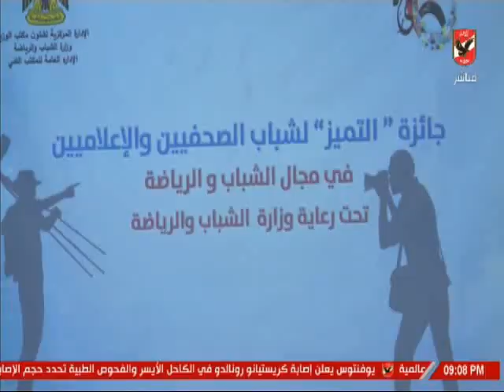تقرير خاص - مؤتمر وزير الشباب والرياضة حول جائزة الابداع لشباب الصحفيين